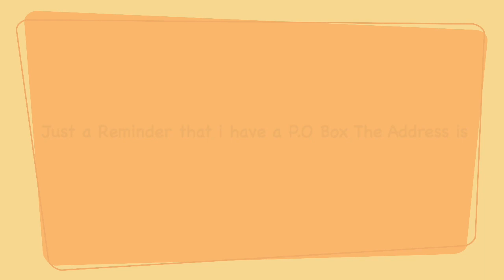A Question For All Of You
please remember to comment down below to tell me what types of videos you would like to see.:) thank you for watching please subscribe to my channel and turn on post notifications so you don't miss a video .
if you would like to send me fan mail you can the address is .